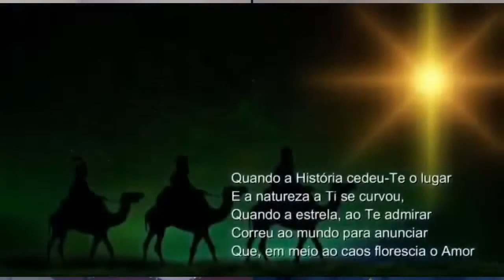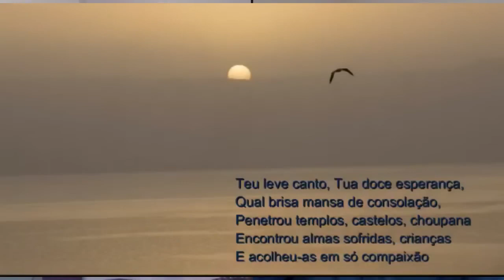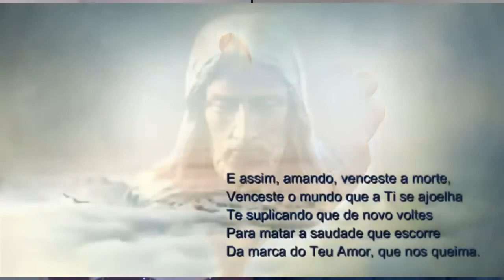Considerações Sobre a Colônia Nosso Lar - Jorge Elarrat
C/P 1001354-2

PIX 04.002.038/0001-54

Gratidão!